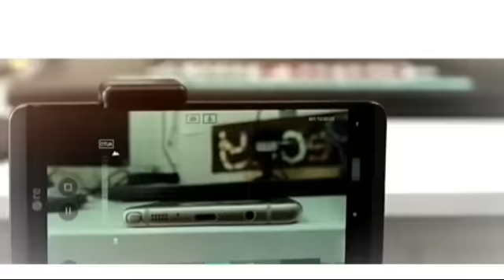اعتر!فات«الزوجة»بقـ ـتل العشـ.ـيق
حكم الاعدام لعذراء وزوجها:بعد اعترافات عذراء فعلتها وشهادة شقيق موسى هل ينفذ حكم الاعدام؟ موسي_ولاء " اخيرا ظهر الجاني" اعترافات جدة لين طالب تكشف الجاني الحقيقي وبراءة الجد؟! مفاجأت جلسة التحقيق!! حكم الاعدام لعذراء وزوجها:بعد اعترافات عذراء فعلتها وشهادة شقيق موسى هل ينفذ حكم الاعدام؟
مجدى_القبلاوى_أصل_الحكاية الزوج والزوجة
محمد الهادى وتغريد بعد 11 عام زواج
طبيب الساحل أسامه توفيق 👈 زواج تغريد ومنعم
زواج تغريد ومحمد الهادى بعد قليل 🥸 صيدلى حلوان ولاء زايد ترند اليوم